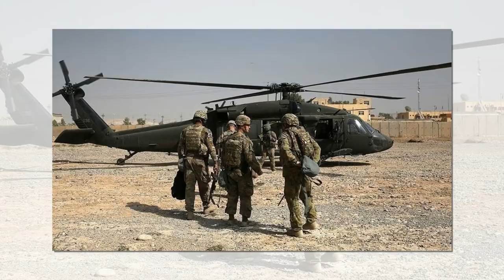Афганистан как уникальный шанс военного союза России и Китая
Раздел Евросоюза и финансовый коллапс
Бесславный и поспешный уход воинских контингентов США и их союзников с территории Афганистана является сегодня едва ли не главной мировой новостью, обсуждаемой всеми – от серьезных аналитиков до досужих сплетников. Это неудивительно – ведь данное событие, вне всяких сомнений, будет иметь геополитические последствия, далеко выходящие за пределы сугубо регионального уровня.

Уже сейчас вовсю делаются прогнозы и выдвигаются многочисленные версии относительно того, какими именно могут быть эти самые последствия. Подобных «виртуальностей» построено уже предостаточно. Однако среди них, похоже, отсутствует одна – довольно нетривиальная и крайне интригующая как раз именно для нашей страны.

Как бы ни развивались дальше события в Афганистане, где война (как с участием иностранных войск, так и без них) не утихает долгие десятилетия, надеяться на мирный сценарий, который сложится «сам собой» было бы предельно наивно. Не та страна, не те люди, не те внутренние «расклады» и факторы внешнего воздействия… Вряд ли полноценное решение проблем готового вот-вот снова «пойти в разнос» государства будет возможно без «силовой компоненты». Вот тут-то и возможен поворот, мало кем ожидаемый сегодня, но более, чем реальный в перспективе.

Миротворцы поневоле?

Следует отметить, что именно Москва и Пекин (среди крупных геополитических «игроков») имеют самую большую и непосредственную заинтересованность в том, чтобы Афганистан с уходом оттуда американских вояк не превратился в новую Сирию, или еще что-то похуже. Попробуем рассмотреть их резоны конкретно, пусть в самом сжатом и схематичном виде. Прежде всего, ни России, ни Китаю ни в какой мере не «улыбается» как чрезмерное усиление «Талибана», ни, уж тем более, вполне вероятное в нынешний момент возрождение ИГИЛ (обе организации запрещены в России). Да и относительно перспектив увлеченной грызни множества более мелких, но от этого не менее вредоносных исламистских группировок, способной превратить как саму страну, так и все прилегающие к ней регионы в кровавый бедлам, можно сказать в точности то же самое.

Радикальный и воинствующий исламизм штука предельно скверная, в частности, оттого, что имеет ярко выраженную способность, говоря в медицинских терминах, давать обильные метастазы. Его экспорт в бывшие советские республики Средней Азии для нашей страны будет означать резкое возрастание террористической угрозы, потоки беженцев и нелегальных мигрантов, увеличение наркотрафика, контрабанды оружия и еще массу тому подобных «прелестей». Китай же и вовсе имеет общую границу с Афганистаном, да еще и, как на грех, в Синьцзян-уйгурском районе, населенном преимущественно именно мусульманами. Можно не сомневаться, что при нынешнем уровне «дружбы» Пекина с Западом там найдется немерено желающих направить экспансию радикалов под зеленым или черным знаменем как раз в этом направлении. Впрочем, к реальности перспектив их атак на Таджикистан, Узбекистан, Кыргызстан, Туркмению это относится также в самой полной мере. «Попортить кровь» русским и их союзникам руками исламистов – для «белых сахибов» способ самый, что ни на есть проверенный и, увы, действенный.